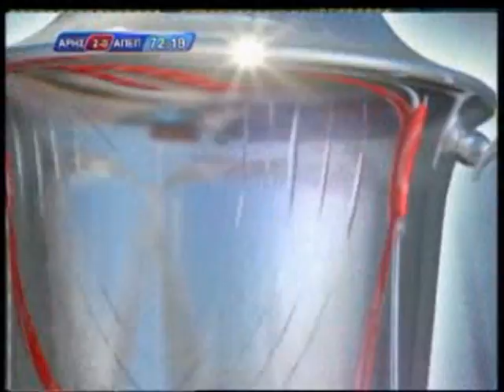Eduardo Marques Part 3